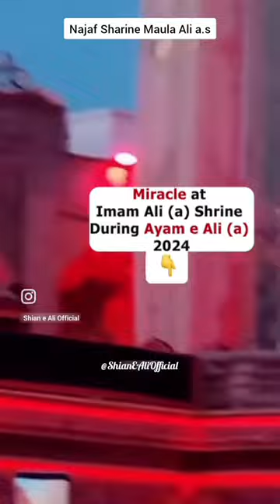Najaf Shrine Maula Ali Mojza Ayam e Ali 2024 | Najaf Ashraf Iraq Ayam e Ali Maricle